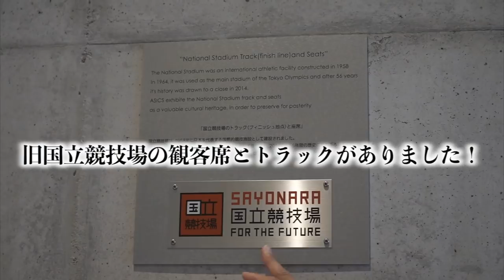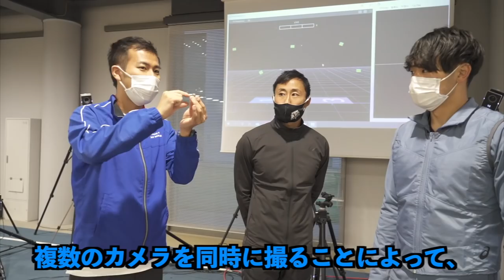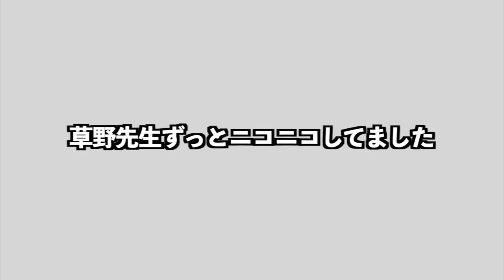【シューズ開発の心臓部】アシックスの研究所に潜入！！！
編集TKD

撮影協力：アシックススポーツ工学研究所

”草野先生の夢叶いました”